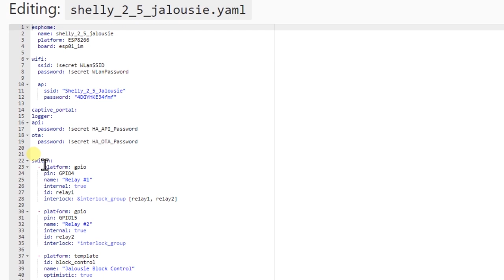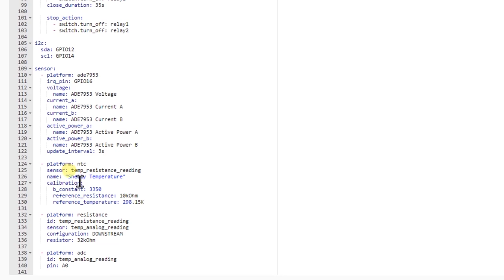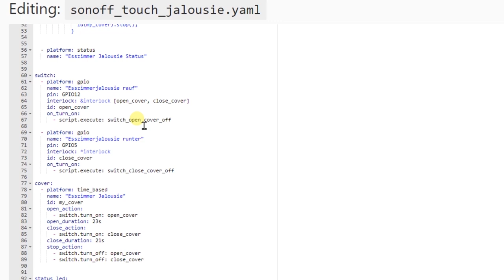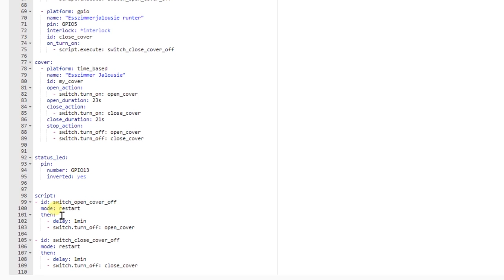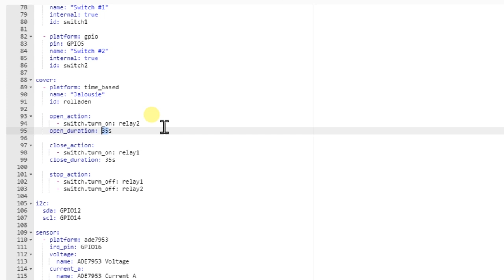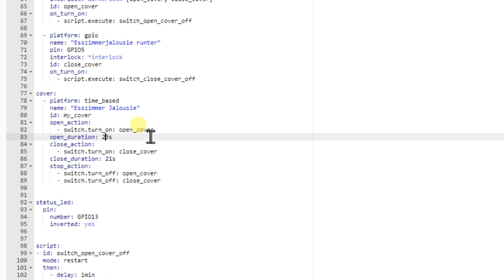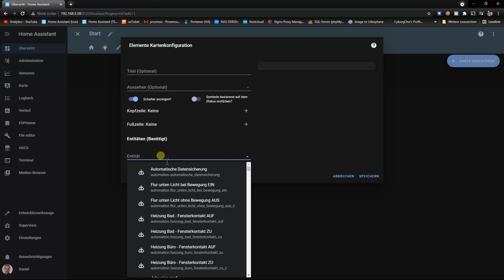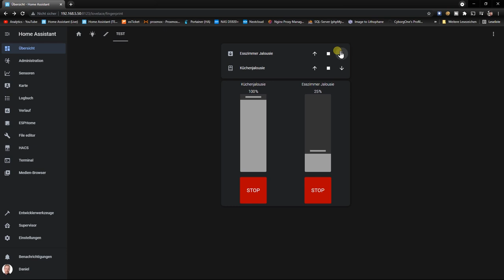Jalousien mit Shelly 2.5 oder Sonoff Touch in Home Assistant einbinden | ESPHome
In diesem Video zeige ich euch , wie Ihr eure Jalousien mit einem Shelly 2.5 oder Sonoff Touch (T0/T1/T2) in Home Assistant einbinden könnt. Als Software setze ich dabei wieder einmal ESPHome ein. Der Sonoff Touch ersetzt den vorhandenen Schalter. Der Shelly 2.5 lässt sich in die Unterputzdose hinter den bestehenden Schalter montieren macht somit fast jeden normalen Schalter smart. Alternativ kann dieser auch im Jalousienkasten montiert werden, falls in der Unterputzdose kein N-Leiter vorhanden sein sollte.

Video-Inhalt:
00:00 - Einleitung
02:06 - Shelly 2.5 Anschlüsse
02:44 - Sonoff Touch Anschlüsse
03:30 - Sonoff Touch an FTDI Adapter anschließen
07:09 - Shelly 2.5 an FTDI Adapter anschließen
09:56 - Shelly 2.5 ESPHome Jalousie Software flashen
13:35 - Sonoff Touch ESPHome Jalousie Software flashen
17:48 - Shelly 2.5 an Jalousie anschließen
19:34 - Sonoff Touch an Jalousie anschließen
20:50 - Öffnungs-/Schließzeiten anpassen
22:47 - ESPHome Geräte in Home Assistant einbinden
25:08 - Jalousien im Lovelace Dashboard integrieren

Shelly 2.5
Sonoff Touch

Verwendeter Motor